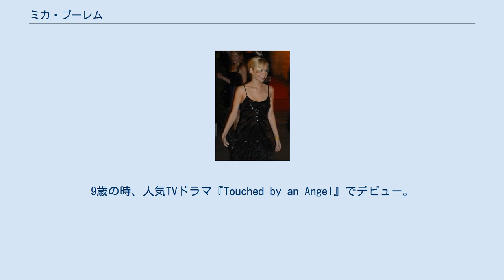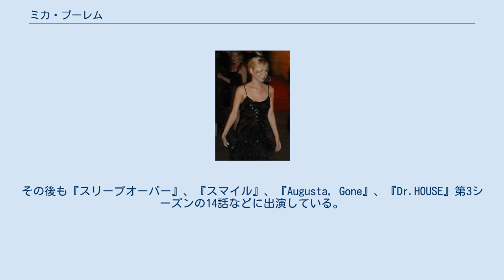ミカ・ブーレム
ミカ・スー・ブーレム（Mika Sue Boorem, 1987年8月18日 - ）は、アメリカ合衆国の女優。
 アリゾナ州ツーソン出身。
一歳年上の兄がいる。
 6歳の頃からアリゾナ州の地方劇場で演劇を始め、テレビCMなどに出演していた。
その後フランス語学校入学のために家族とともにロサンゼルスへ引っ越した。
 最初の映画出演は1995年のアニメ映画『耳をすませば』(英題:Whisper of the Heart)の絹代役の米国版の吹き替えであった。
9歳の時、人気TVドラマ『Touched by an Angel』でデビュー。
1997年には喜劇ドラマシリーズ『アリー my Love』の第1話で少女役を演じる。
その後1998年公開の『ジャック・フロスト』で主人公の少年に憧れるクラスメート役、2000年の『パトリオット』のマーガレット役を演じ注目を集め、それぞれその年のヤング・アーティスト・アワードにノミネートされた。
その後も『アトランティスのこころ』、『ブルークラッシュ』などに出演し頭角をあらわす。
2002年から2003年にかけて放送されたテレビドラマ『ドーソンズ・クリーク』のハーレー役で、ティーン・チョイス・アワードのチョイスTVサイドキック（最優秀TV脇役）にノミネートされた。
その後も『スリープオーバー』、『スマイル』、『Augusta, Gone』、『Dr.HOUSE』第3シーズンの14話などに出演している。
 最近では『ゴースト 〜天国からのささやき』のゲスト主演や、デヴィッド・クックのシングル『Light On』でミュージックビデオに出演している。
 映画撮影などの多忙なスケジュールの合間を縫って、家族や友人と過ごす時間を大切にしているという。